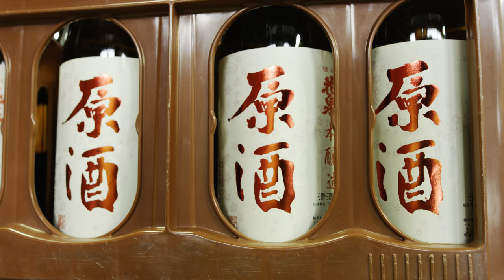Japan's Best SAKE Made in FUKUSHIMA (Nature and brewers) in 8K HDR –福島の酒（自然＆蔵人編） long version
When the snow deepens, Fukushima sake breweries start preparation. As the rice steaming process proceeds in Aizu breweries, icicles from the roof continues growing. After filming places related to sake making in Fukushima, I felt I understood where the charm of Fukushima's sake came from, and was overcome by the deepness and the mysteriousness of making sake.  The rivers flowing from the snowy mountains contain clear shiny water, which gave me an image that overlapped with sake being poured.

Planning : Fukushima Trade Promotion Division
Director / Editor : Yuki Nagakawa
Camera : Takashi Matsumura, Motonachi Baba

厳冬の季節、福島の酒蔵では仕込みが始まる。
会津地方の酒蔵では、蒸米が進むにしたがい軒先の氷柱が大きくなる。
厳しい冷え込みの中、蔵人たちは黙々と仕込みに励む。
ふくしまの酒にまつわる地域を撮影して周り、ふくしまの酒の魅力がどこから生まれてくるのかわかり、酒づくりの奥深さや神秘性に圧倒された。
雪山から流れてくる川には透き通った水がきらめいており、注がれる酒のイメージと重なって見えた。

企画：福島県県産品振興戦略課
監督/編集：永川優樹
撮影：松村隆、馬場元成